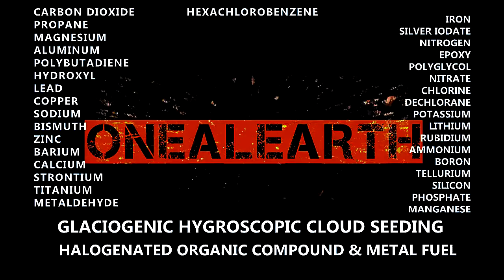ONEALEARTH GEOENGINEERING+ Partial List of Products for Weather Modification 1